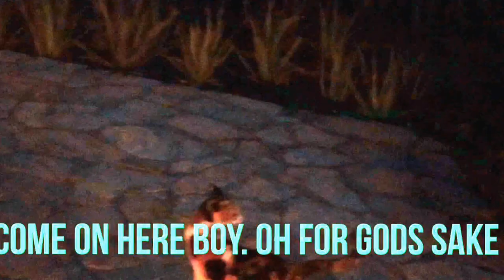Chatting with a cat!!